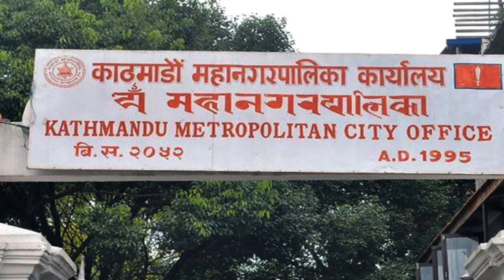Today news 🔴 nepali news | aaja ka mukhya samachar, nepali samachar live | Ashoj 7 gate 2080,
1#todaynepalikhabar 2#todaynewsnepali 3#todaynews 4#आजकोताजाखबर 5#aajakokhabar 6#nepalikhabar 7#nepalisamachar 8#aajakotajakhaba 9#nepalikhabartoday 10#nepalisamachartoday 11#smartkhabar 12#infokhabar 13#news24 14#nepalikhabartv 15#todaynepalinewslive